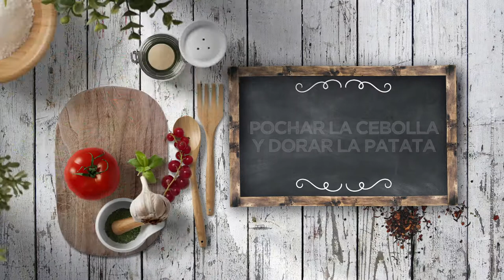HAMBURGUESAS DE SALMÓN A LA MONTAÑESA - LPL PGM 2070 RECETA 01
Ingredientes para 4 personas:
1 kg de salmón, 1 yema de huevo, 1 chorrito de leche, mostaza crema y puré de patata en copos.
Para cubrir, 3 cebollas, vino blanco, 4 dientes de ajo, laurel, 8 lonchas de jamón serrano y 2 papas agrias.
Además, 4 panes de hamburguesa, mostaza, sal, pimienta negra yaceite de oliva virgen extra.

Elaboración:
En unbol amplio, poner los ajos rallados. Añadir la cebolla en juliana, sal, laurel, un chorrito de aceite de oliva y un poco de vino blanco. Cocinar en el microondas durante unos 10 minutos. Sacar y poner las lonchas de jamón serrano. Mezclar y volver a poner un poco en el microondas para que se cocine el jamón.
Por otro lado, pelar las papas, rallarlas, presionar para sacar el agua y escurrir bien. Dorar por ambas caras en una sartén con aceite de oliva virgen extra, dando la vuelta como si fuera una tortilla. Reservar.
Limpiar el salmón de piel y espinas, y picarlo finamente a cuchillo. Salpimentar el pescado, el puré de patata en copos, la leche, mostaza crema y una yema de huevo. Mezclar todo muy bien.
Poner un aro metálico en la sartén y disponer la mezcla de pescado dentro.Dorar por ambas caras de manera que queden jugosas por dentro. Con el mismo molde de la hamburguesa cortamos el rosti de patata a la medida.
Montar en el pan untando una capa de mostaza, cubrir con la cebolla pochada con el jamón, el rosti de patata, la hamburguesa y tapar con la otra parte del pan. Acabar con unos puntos de mostaza y unos brotes verdes.